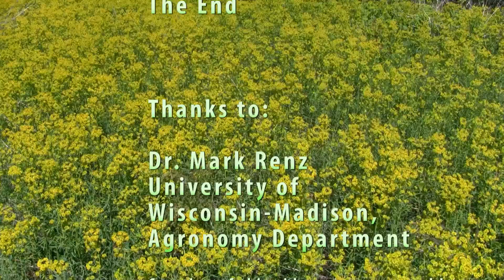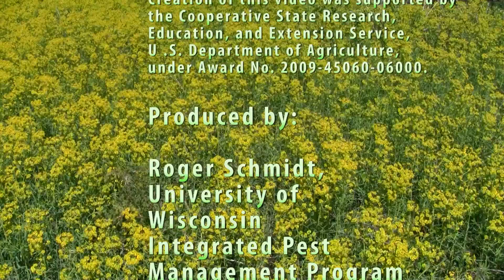Leafy Spurge, identification of the Wisconsin Invasive Species Euphorbia esula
This is part of a series of videos providing key characteristics for the identification of invasive plants listed in Wisconsin's invasive species administrative rule NR 40. These videos are produced by Dr. Mark Renz of the University of Wisconsin-Madison. For more information on invasive plants and invasive plant management in Wisconsin